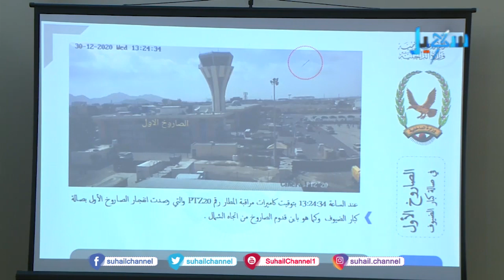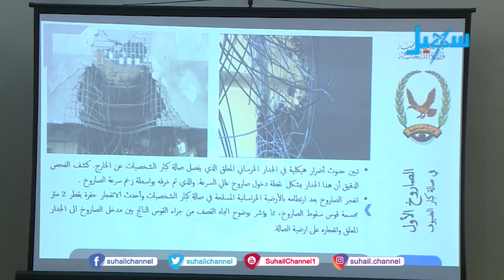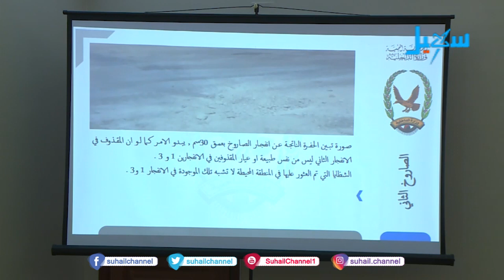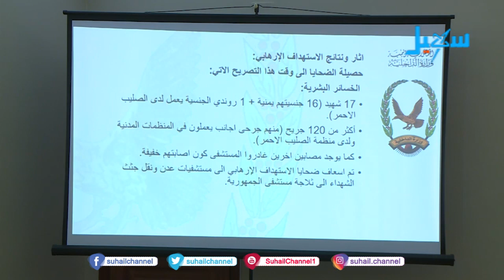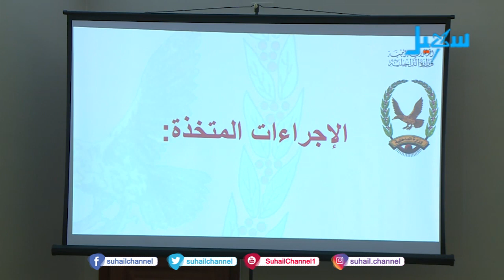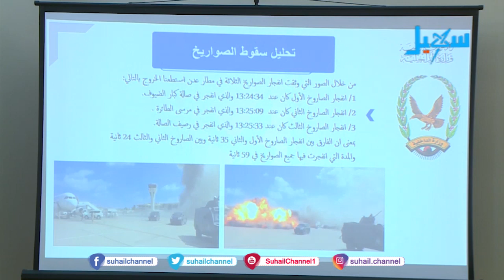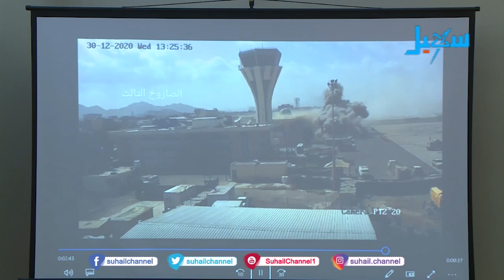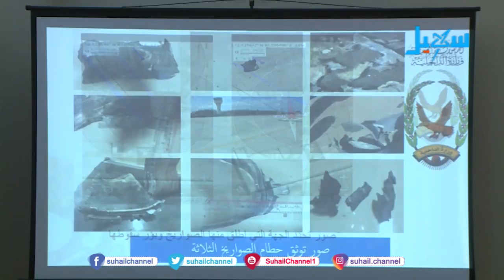موتمر صحفي لوزير الداخلية بشأن أحداث مطار عدن الدولي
التردد الجديد للقناة على مدار النايلسات (11603 افقي H )